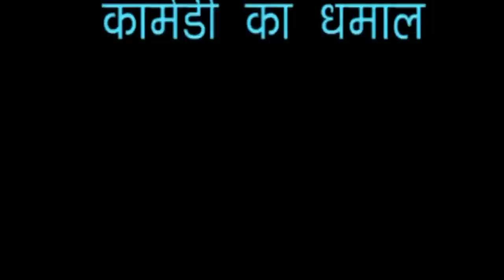Haryanvi Natak - रांडे रिपोर्टर | Ram Mehar Randa | Trailer | Promo | Haryanvi Comedy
Haryanvi Natak - रांडे रिपोर्टर Part 01 | Ram Mehar Randa | Rande Reporter | Haryanvi Comedy

Rande Reporter Part 01 - Haryanvi Natak - Rajesh Thukral - Ram Mehar Randa - Maina Cassettes

Artist : Ram Mehar Randa, Rajesh thukral, Narendr, Birendra Lamba, Pramod, Rubiya, Monika
Contact Person - Leela Krishanji 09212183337

haryanvi comedy video haryanavi,
haryanvi comedy ragni haryanavi 2019,
haryanvi comedy video haryanavi 2018 download,
haryanvi comedy video haryanavi 2019 lalit shokeen,
haryanvi comedy video haryanavi 2019 download,